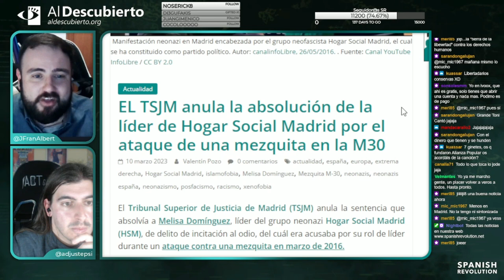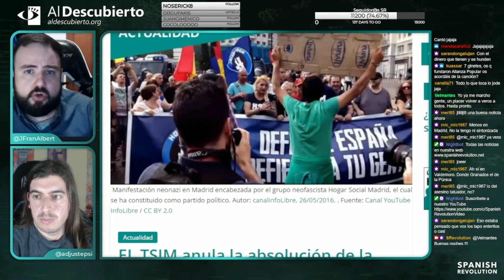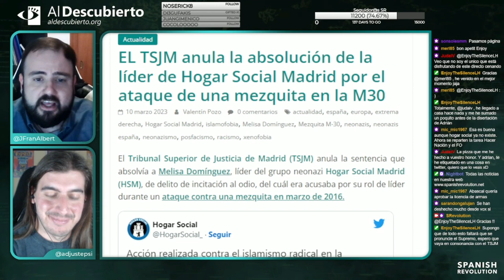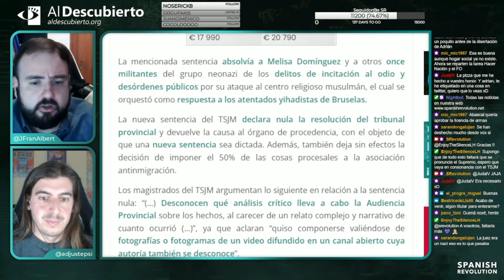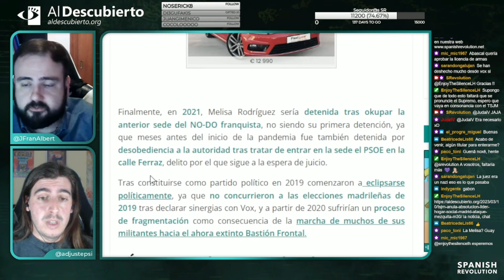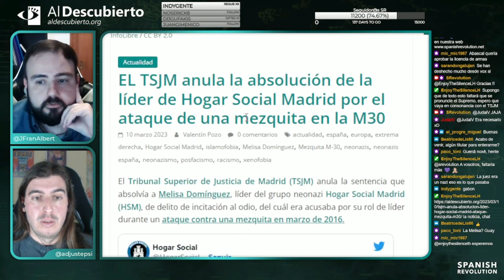EL TSJM ANULA LA ABSOLUCIÓN CONTRA HOGAR SOCIAL MADRID POR EL ATAQUE A LA MEZQUITA DE LA M30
Actualidad ultra en Twitch en Al Descubierto, el 15/032023.